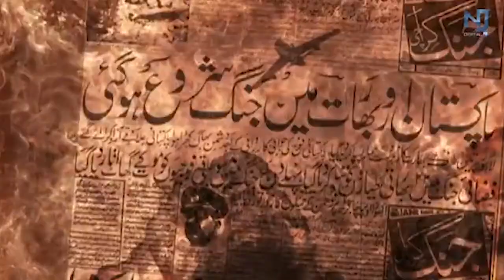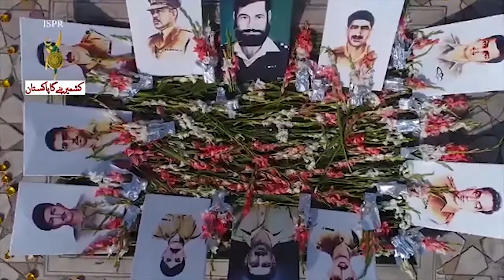Youm-e-Difa | Defence Day 6th September | Tribute to Martyrs of Pakistan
Defence Day (Urdu: یوم دفاع ALA-LC: Yaum-i Difāʿ IPA: is celebrated in Pakistan as national day to commemorate the sacrifices made by Pakistani soldiers in defending its borders. The date of 6 September marks the day in 1965 when Indian troops crossed the international border to launch an attack on Pakistani Punjab, in a riposte to Pakistan's Operation Grand Slam targeting Jammu. While it is officially commemorated as an unprovoked surprise attack by India, which was repulsed by the Pakistan Army despite its smaller size and fewer armaments.The celebration of this day has been criticized by Pakistani commentators as representing false history